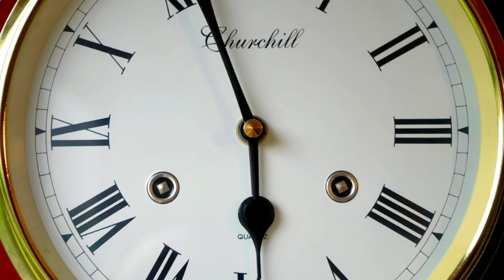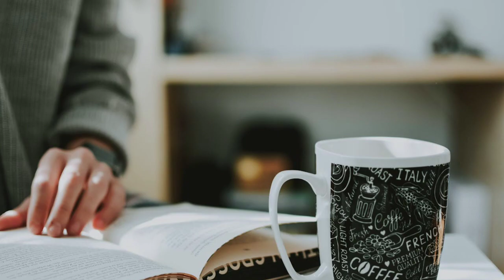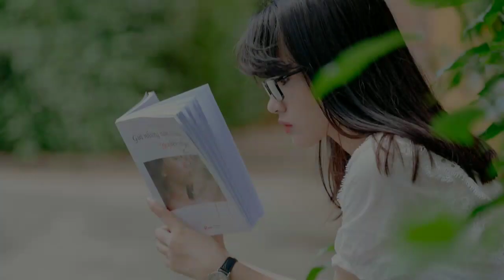Time Is Money | समय की कद्र करें | Motivational Video | Hindi Motivational Video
about :-- this video time is money and samay ki kimat motivational video in hindi !!!

💥" Welcome For Success " Works Hard to Provide 💥
☑️ Best Hindi Motivational Video In Students, Businessman, Gym, Fitness, etc.

☑️ Being a YouTube's Contant Creator & Hardworking Disciplined Youtuber & I Am YouTube Per Rule Follow..

motivational video
motivational speech
समय की कद्र करो
motivational
inspirational video
समय की कद्र करना सीखो
time motivational hindi
time motivational video in hindi